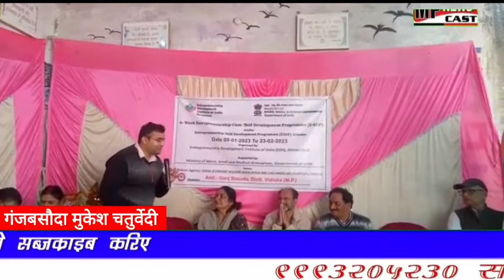विदिशा जिले में उद्यमिता शहर कौशल विकास कार्यक्रम का हुआ आरंभ